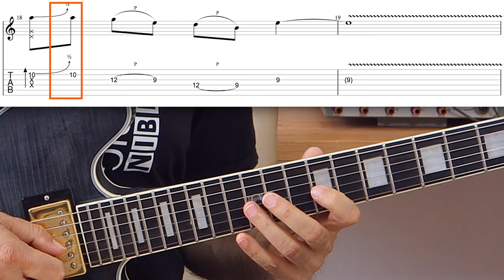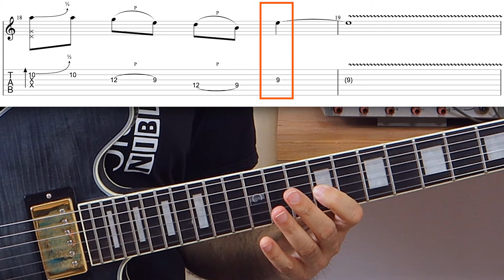Chitarra ELETTRICA 🎸 5 posizioni X 1 solo lick!? Vediamole!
La nostra amata chitarra ci permette di esplorare lo stesso fraseggio suonato in diverse posizioni. Ogni zona della tastiera riflette i suoni del lick in questione con una timbrica diversa 🤓

Quando ci esercitiamo in questa direzione possiamo dare un boost alle nostre conoscenze tecniche ed esplorare approfonditamente l'uso della gestione timbrica 😄

🎥 5 Livelli di Blues in Open Position - Un Nuovo Approccio

🕒 INDICE:
0:00 - Intro
0:26 - Blues lick sull'elettrica - box 5
0:38 - Contesto armonico e melodico
0:56 - Blues lick - box 1
1:38 - Blues lick - box 2
2:27 - Blues lick - box 3
3:10 - Blues lick - box 4  (popolare)
3:28 - Blues lick - overview

Un abbraccio,
Luca

Chi é Luca Gianquitto❓
Luca ha una Laurea Magistrale in Musica Jazz ed un Master in Music Education. Ha pubblicato due dischi da solista e realizzato concerti sold-out in alcuni dei teatri piú prestigiosi della scena internazionale. Luca ha duettato con Tommy Emmanuel, Josho Stephan, Michael Fix, ed altri tra i maggiori esponenti viventi della chitarra. Autore del trattato di armonia ''Le scale Napoletane nel Jazz'' pubblicato ed accademicamente riconosciuto come valido contributo alla ricerca musicologica. Nel 2013 Luca ha fondato LG Guitar School, Istituto e community per chitarristi che ha formato oltre 1000 guitar teachers e studenti.